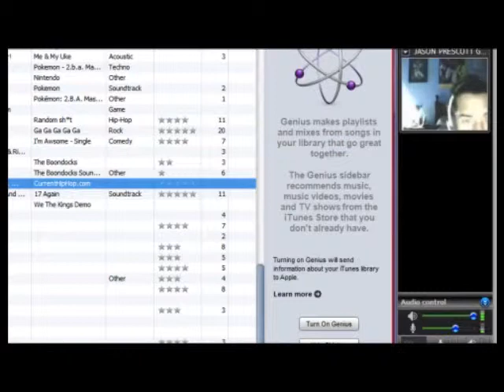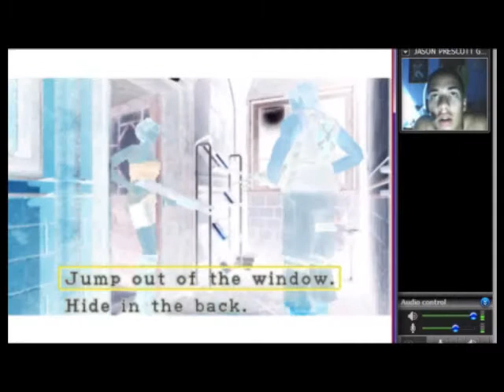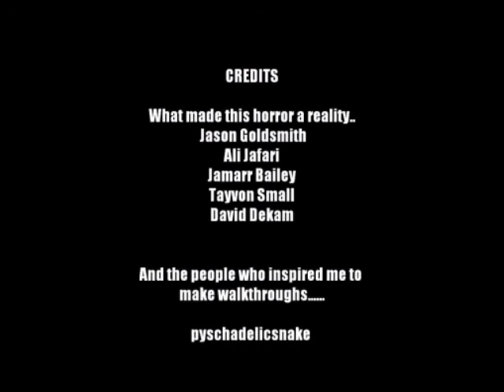Resident Evil 3 Walkthrough: Part 1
This game already turns out to be so crazy :(